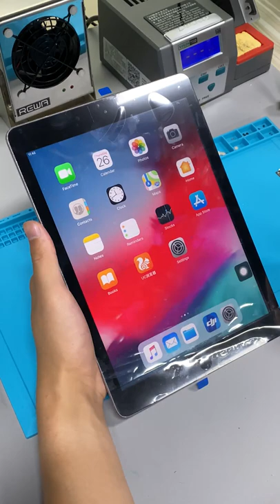iPad Screen Digitizer Replacement